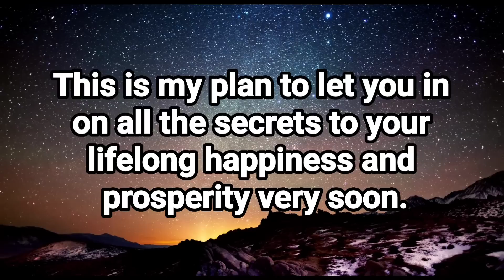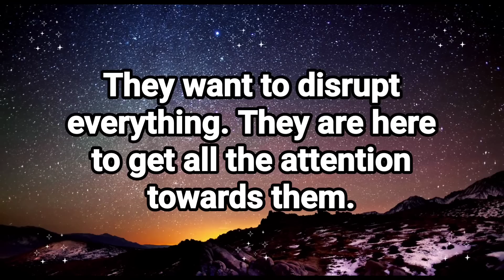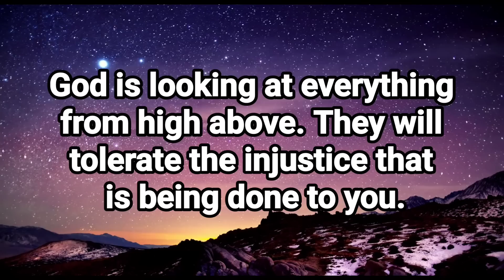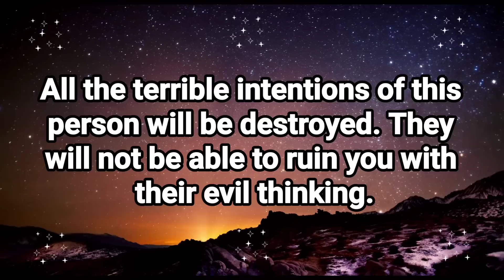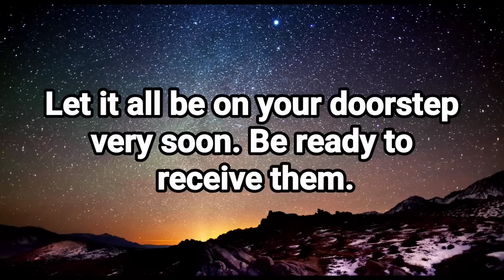God: This person is going to tell everyone about your private matters and...